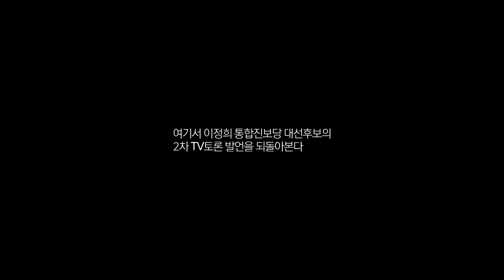지난 대선, 이정희후보는 이미 박근혜-경남기업 의 관계를 밝혀냈다!